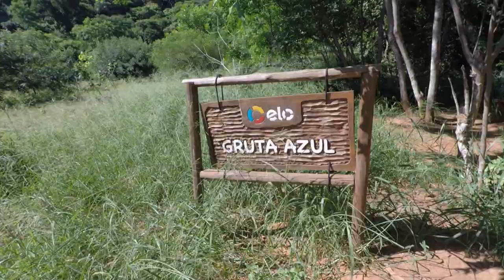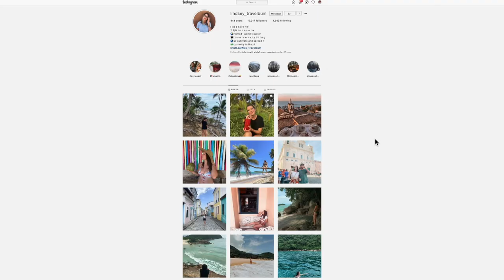FIRST DAY IN CHAPADA DIAMANTINA 🇧🇷 NOT DISAPPOINTED | BRAZIL TRAVEL VLOG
Today we begin exploring Chapada Diamantina, an area of Brazil that is lesser-known and less explored by tourists from abroad. Not a lot of foreigners get to go to this area of Bahia, Brazil, and it's like nothing you've seen in this country before. We leave the shores and Brazilian beaches to drive inland toward the National Park Chapada Diamantina and we stay in Lencois. Let's find some rivers, caves, a different type of beach, and much more around here. Travel Brazil with us as we explore this country in ways most tourists don't get to. This is the Chapada Diamantina Travel Vlog.